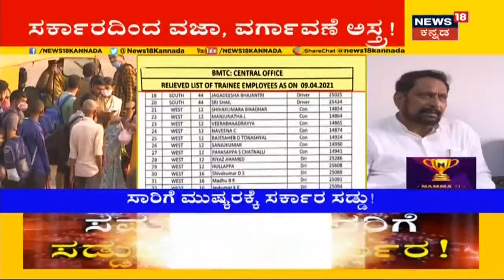ಕೊರೋನಾ ಕಂಟ್ರೋಲ್ ಗೆ 10 ದಿನ Night Curfew ಜಾರಿ; ರೂಲ್ಸ್ ಬ್ರೇಕ್ ಮಾಡಿದ್ರೆ ಕಾನೂನು ಗ್ಯಾರಂಟಿ!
Coronavirus ತಡೆಗೆ ರಾಜ್ಯಸರ್ಕಾರ ಟಫ್ ರೂಲ್ಸ್ ಜಾರಿ ಮಾಡಿದೆ. 8 ನಗರಗಳಲ್ಲಿ Night Curfew ಜಾರಿಯಾಗಿದ್ದು, ರಾಜ್ಯ ಸರ್ಕಾರ ಮಾರ್ಗಸೂಚಿ ಬಿಡುಗಡೆ ಮಾಡಿದೆ. ಅಗತ್ಯ ಹಾಗೂ ತುರ್ತು ಸೇವೆಗಳಿಗೆ ವಿನಾಯ್ತಿ ನೀಡಿ, ಅನಗತ್ಯ ಓಡಾಟಕ್ಕೆ ಬ್ರೇಕ್ ಹಾಕಿದೆ. Bengaluru, Mysuru, Mangaluru, Udupi, Bidar, Kalaburagi, Tumakuru ನಗರಗಳಲ್ಲಿ ಕರ್ಫ್ಯೂ ಜಾರಿಯಾಗಲಿದೆ.